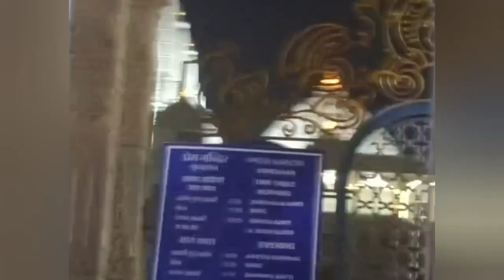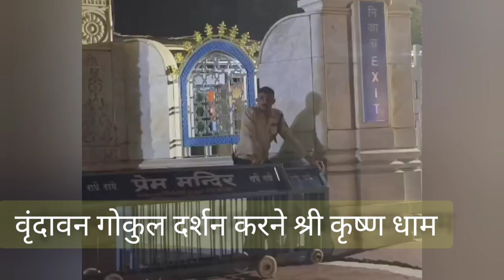सबसे पहले बोलो राधे राधे वृंदावन धाम में 🙏🙏🙏👌